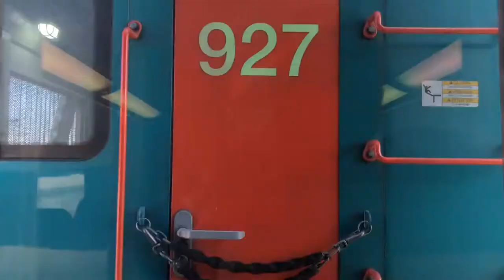Railfanning Fullerton & San Juan Capistrano 9/4/20 Feat. Amtrak 156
Consists:
Metrolink #602
EMD Fail125 #927
Hyundai Rotem Commuter Coach #268
Hyundai Rotem Commuter Coach #248
Bombardier Gen 1 Bi-Level Coach #136 Bombardier Gen 3 Bi-Level Coach #194 Bombardier Gen 1 Bi-Level Bike Car #140
Hyundai Rotem Commuter Cab Car #643

Metrolink #815
EMD Fail125 #939
Hyundai Rotem Commuter Coach #282
Hyundai Rotem Commuter Coach #226 Hyundai Rotem Commuter Coach #221 Bombardier Gen 1 Bi-Level Bike Car #120
Hyundai Rotem Commuter Cab Car #694

Metrolink #604
MPI MP36PH-3C #891
Hyundai Rotem Commuter Coach
Hyundai Rotem Commuter Coach #215
Hyundai Rotem Commuter Coach #243 Hyundai Rotem Commuter Coach #261 Bombardier Gen 1 Bi-Level Bike Car #121
Hyundai Rotem Commuter Cab Car #664

Amtrak #4
GE Genesis I P42 #156 (Phase I)
GE Genesis I P42 #142
Superliner II Sleeper #32104 "Oklahoma"
Superliner II Sleeper #32117 "Wisconsin"
Superliner I Diner #38028
Superliner II Sightseer Lounge #33028
Superliner I Coach #34058
Superliner I Coach #34047
Superliner I Coach-Baggage #31005